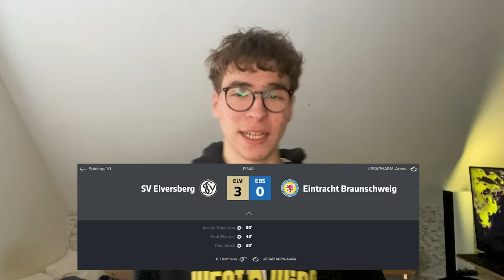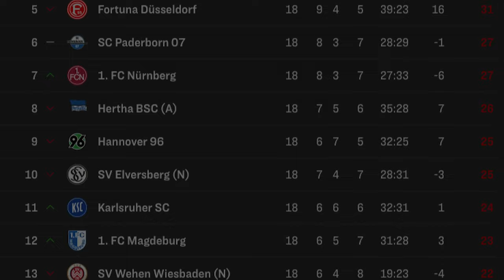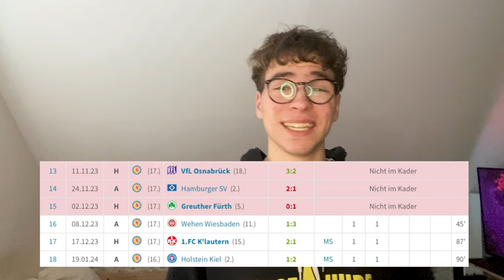TOTGESAGT!!! Der BTSV plötzlich krass? | Kurry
Mein Equipment:
Meine Maus
Mein Main-Monitor
Mein Headset
Mein Mikro
Eine PS4 mit 500GB
Meine Grafikkarte
Mein Prozessor
Mein Ram

*Die Links hängen mit Partnerprogrammen zusammen, wo bei einer Kaufentscheidung eine kleine Provision ausgeschüttet werden kann. Der Produktpreis ändert sich dabei nicht.

Intro 0:00
Gliederung 0:26
Die Ausgangslage 0:43
Der aktuelle Aufschwung 4:33
Rayan Philippe 5:00
Fabio Kaufmann 7:23
Ron-Thorben Hoffmann 8:11
Eisen Ermin 8:49
Was ist noch drin? 9:11
Schluss 10:22